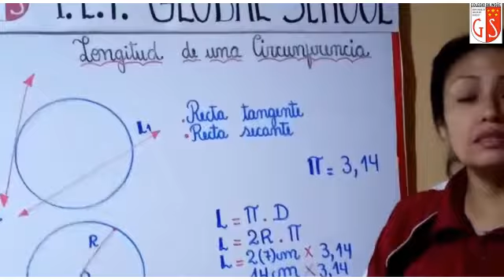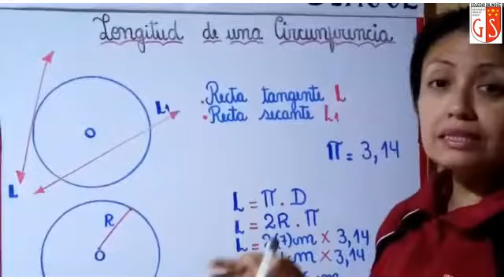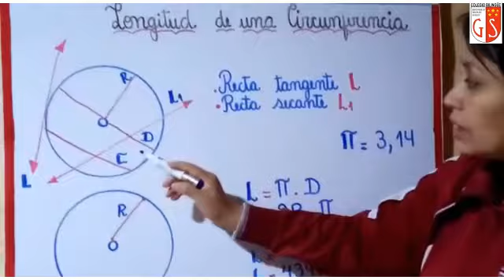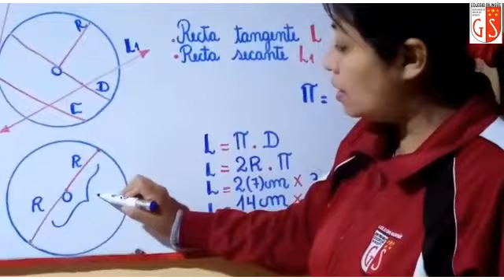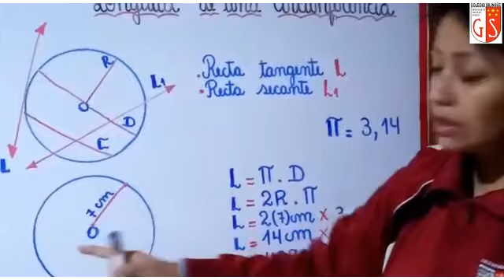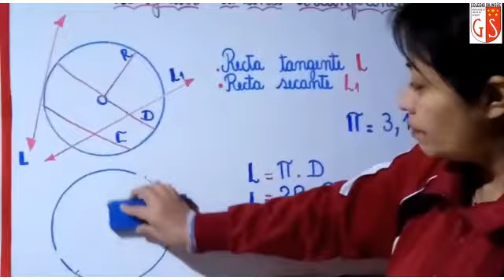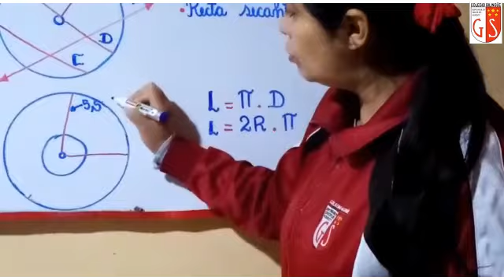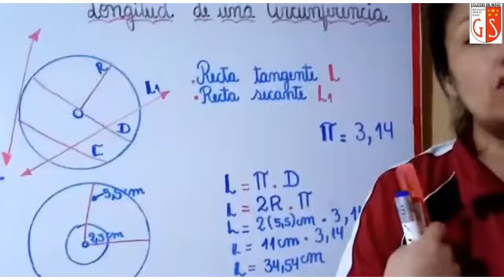07 10 2020 5y6to Grado A2 Geometría Longitud de una Circunferencia